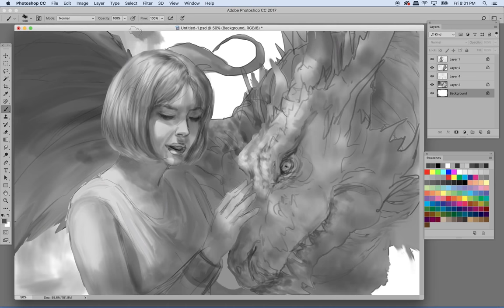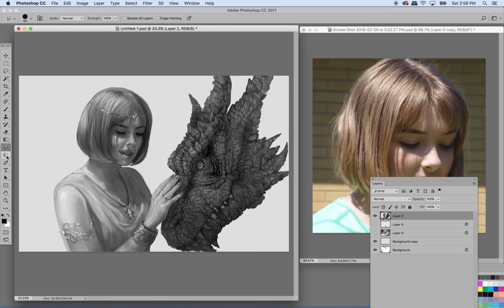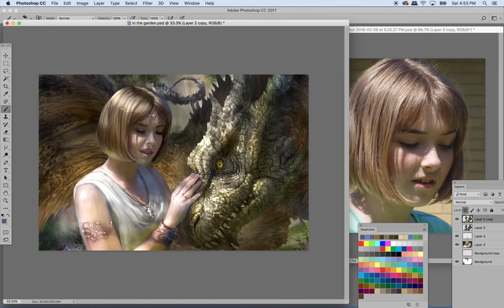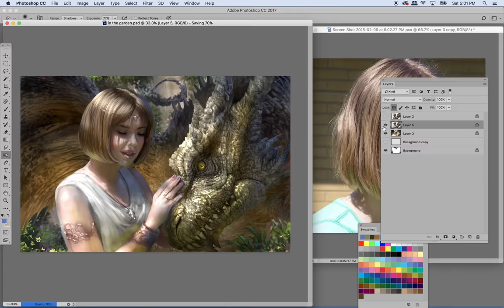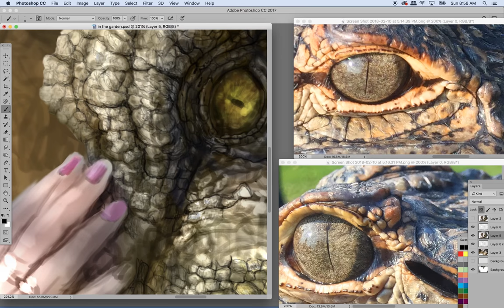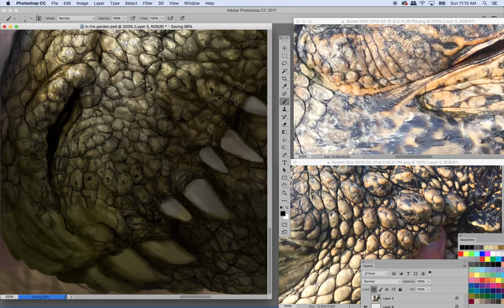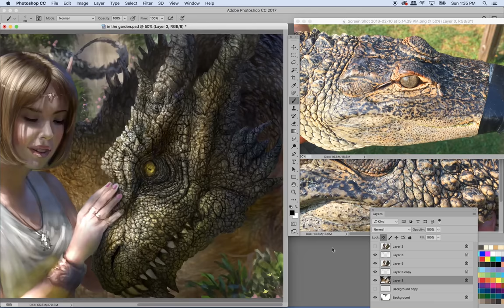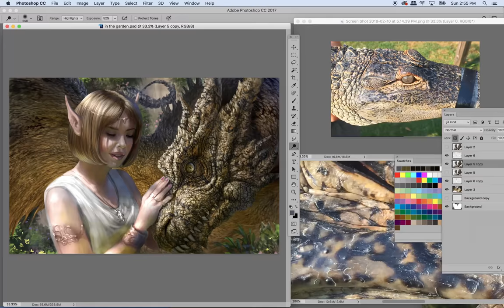Fantasy art digital painting.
Hey, everyone. Wondering what is happening to YT? Video views are getting lower and lower. Meanwhile, other places where I am posting the same content are getting views through the roof... It's kinda like the party left the building and started hanging out somewhere else. Heh. Oh, well.
Anyway...
Here is a painting that I have yet to finish... It is close. ;) Some tightening and revisions to proportions on her face, etc. that I still need to do. But before it falls into obscurity on my HD, I thought I would share it for those on here that like to see me work through these things... Once I finish and correct it, I will upload a new vid. In the meantime, enjoy.